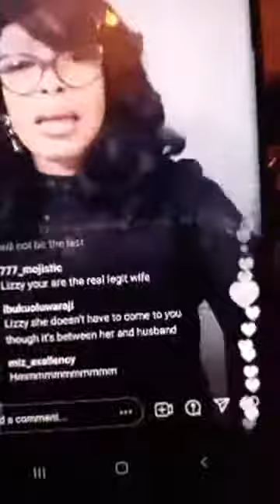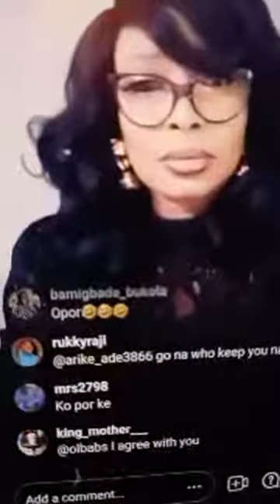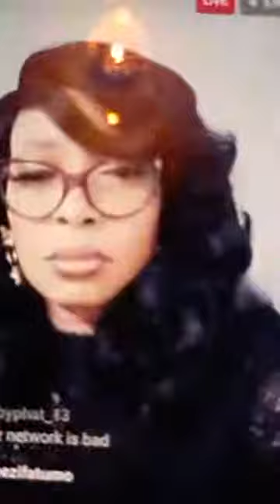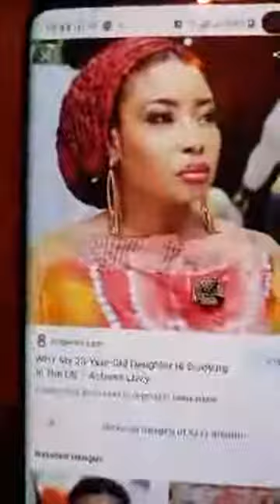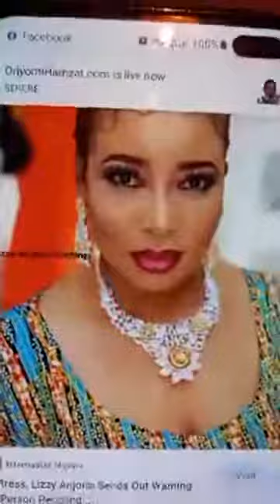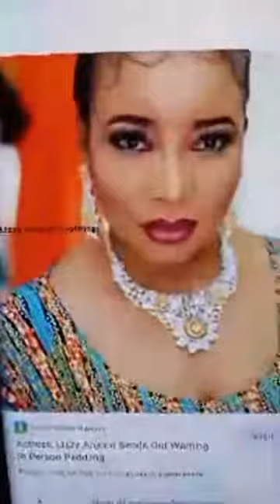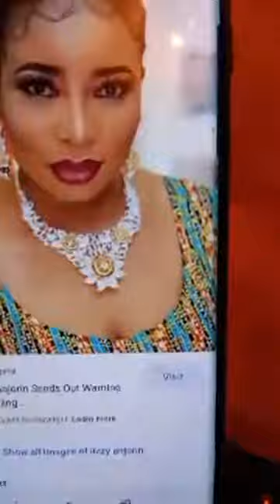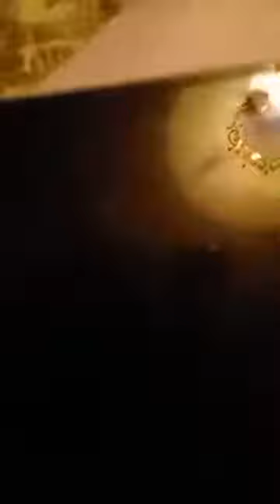CREDIT TO OLOFOFO BROADCAST SHOW-BITTER TRUTH